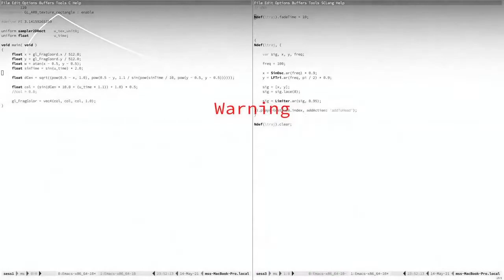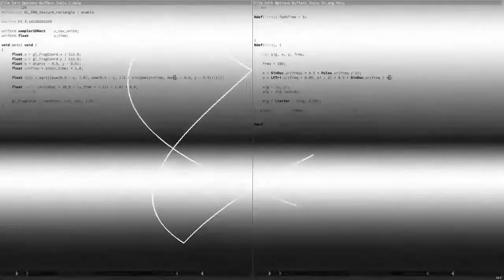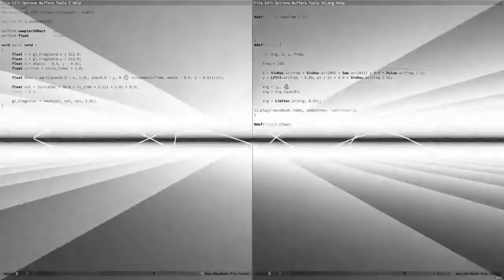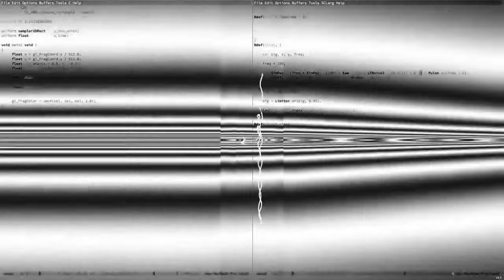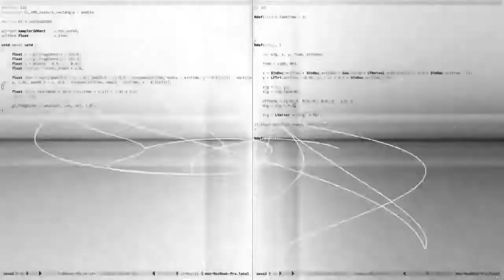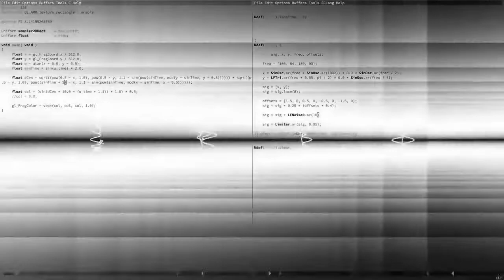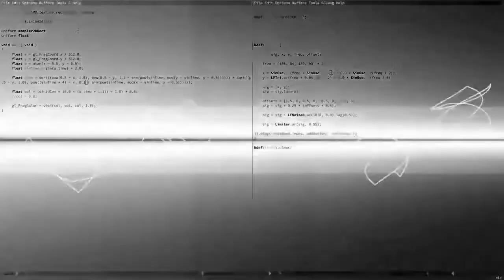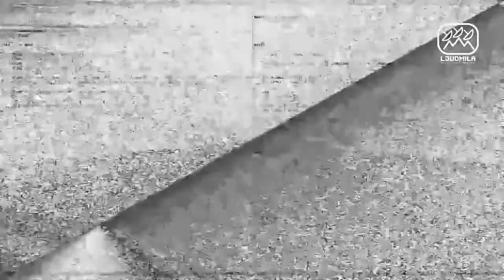Algopolis 2021: Michele Samarotto & Daniel Kurosch Hopfner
Michele Samarotto & Daniel Kurosch Hopfner performing at Algopolis - Live Code City: an international live coding meeting, held by Ljudmila at osmo/za in May 2021.